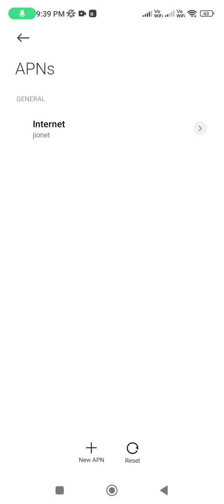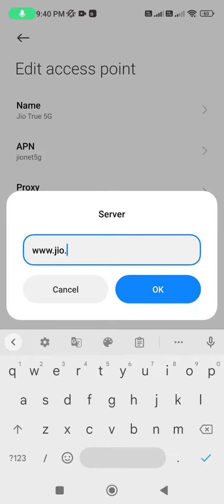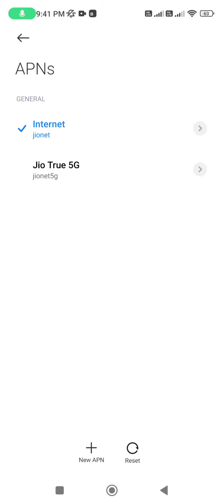jio apn settings 2022,jio new apn settings for fast net 2022